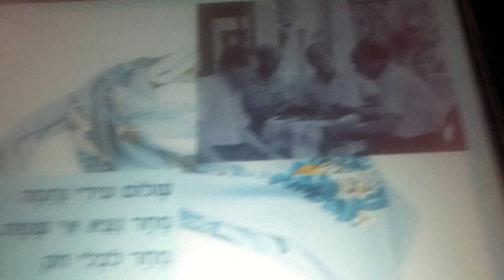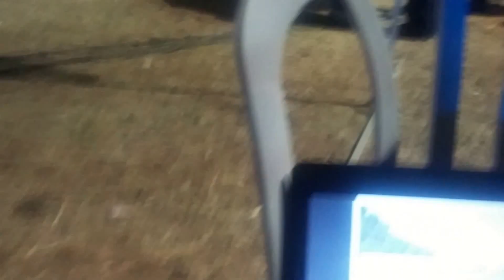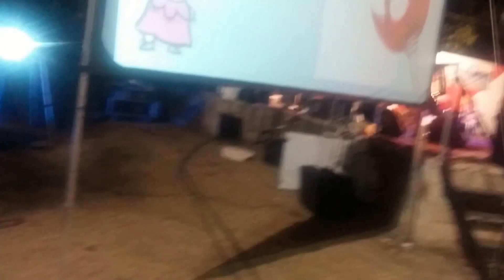שרים עם גבי ברלין ביום ירושלים בבית הצנחן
תודה לחיה אונגר  על הצילום
לפרטים:
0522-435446 ברלין | שירי ארץ ישראל | שירה בציבור | חגיגות זמר עברי | אירועים ומסיבות
Gabi Berlin sing along Israeli singer.